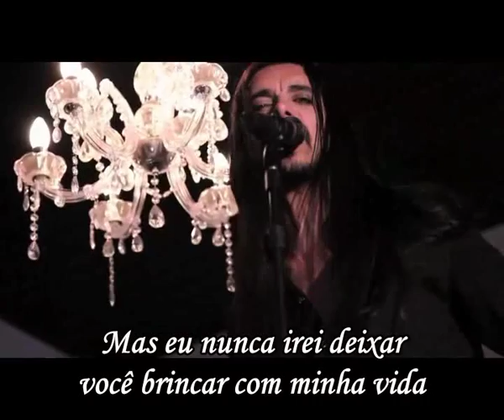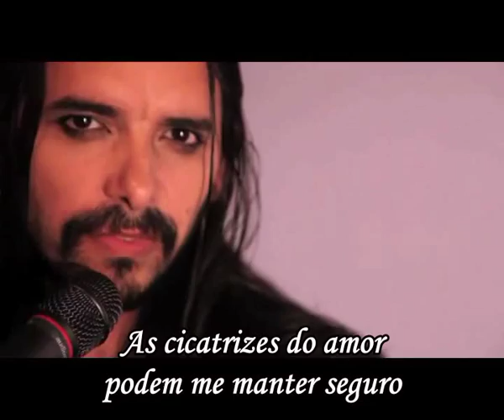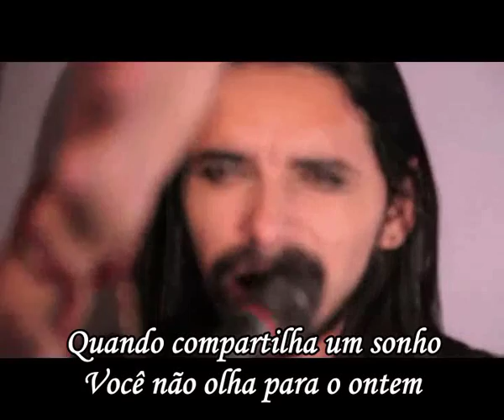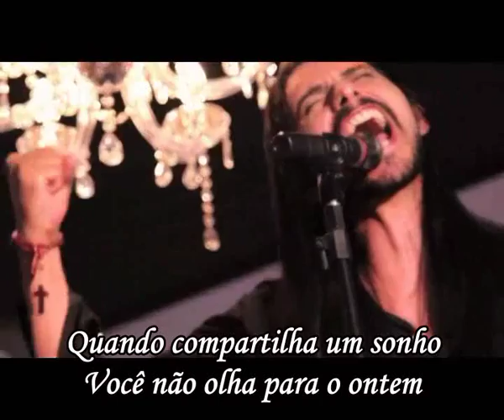Hangar - Haunted by your Ghosts (Legendado)